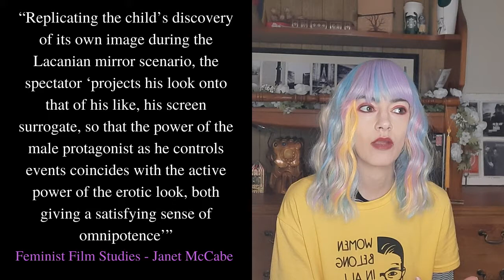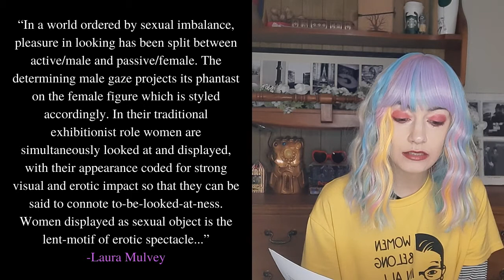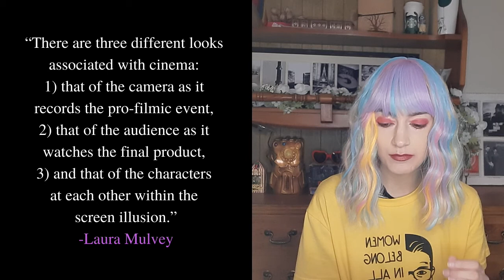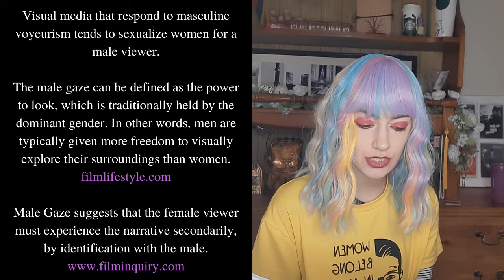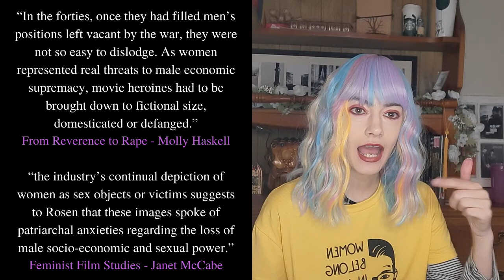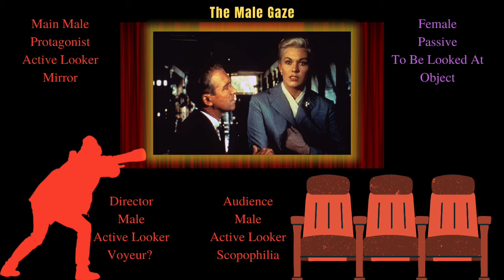The Male Gaze (in simple terms)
I go on a long journey to explain the Male Gaze as Laura Mulvey defined it and to break down what a possible Female Gaze is... if it is...

*everything I quote (hopefully) has a source under it.

Chapters:
0:00 - Hey, Hi, Hello
1:23 - Origin
1:56 - Intro to Psychoanalysis
4:07 - Pleasure in Looking
5:27 -  Woman as Image
6:44 - 3 way look!
7:11 - Breakdown pt1
9:20 - Definitions & Context
14:38 - The Female Gaze?
21:40 - Conclusion!